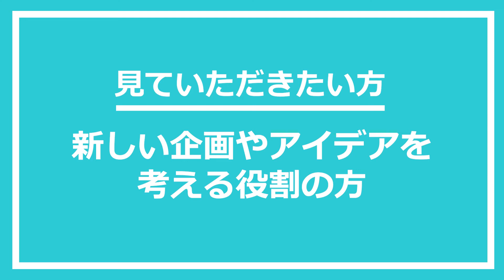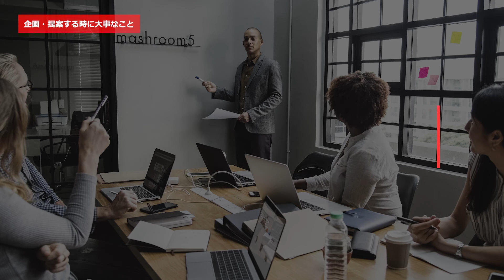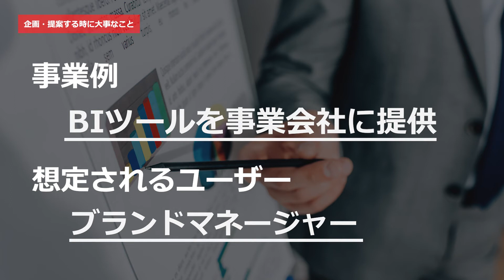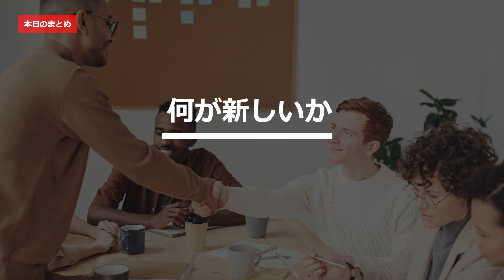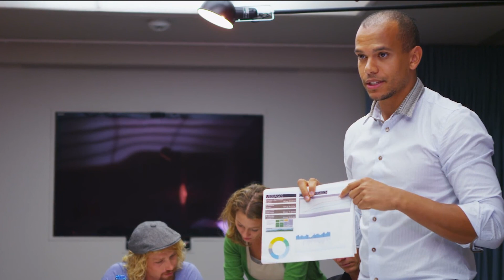お客さんや上司に魅力的な提案をする方法。提案で大事なのは ｢これまでと比べて何が新しいのか｣ が提案相手の文脈で入っているかです。これをマーケティングのビジネス例で解説しています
わかること
・提案で大事なこと
・｢What's new?｣ があるか
・新しさの分解
・マーケティングのビジネス例で解説
・相手に魅力的な提案をする方法

・仕事で新しい企画や商品アイデア、ソリューションを提案する時に大事なのは ｢これまでと比べて何が新しいのか｣ に答えがあること
・企画内容を判断するときのチェックポイントにするといい

提案相手の文脈で価値を訴求する
・自分 (たち) を主語にするのではなく見せる相手を主語にして伝える
・提案相手が持っている課題感に対しての ｢新しさ｣ 、具体的な利用シーンで、何がベネフィットか、うれしいことは何か
・単に ｢こんな企画をつくりました｣ ではなく、企画が実現されることによって提案相手が得られる価値を訴求しよう